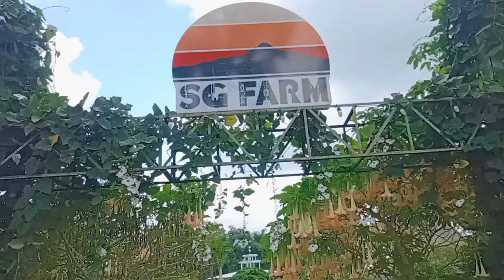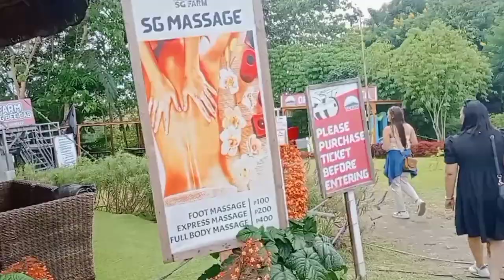SG FARM FAMILY BONDING, TUPI SOUTH COTABATO.